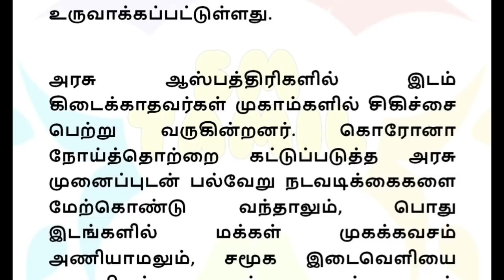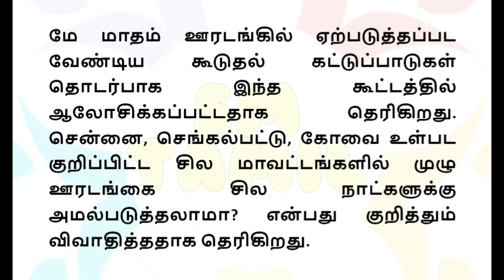திடீர் அறிவிப்பு அடுத்த மாதம் இந்த 6 மாவட்டங்களில் முழு ஊரடங்கு அமல் | Tamilnadu lockdown news today